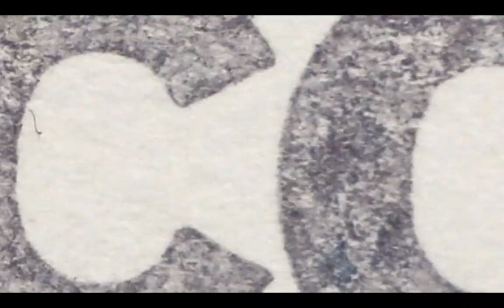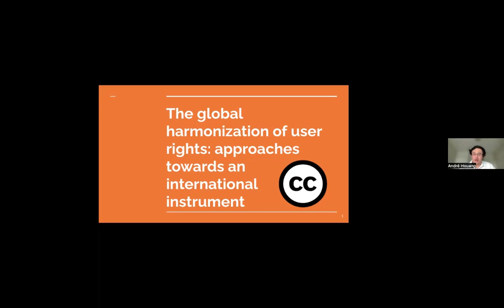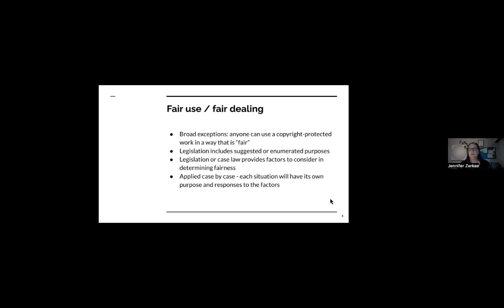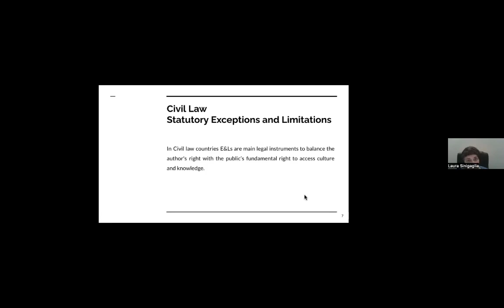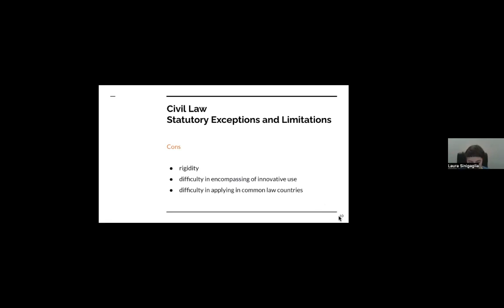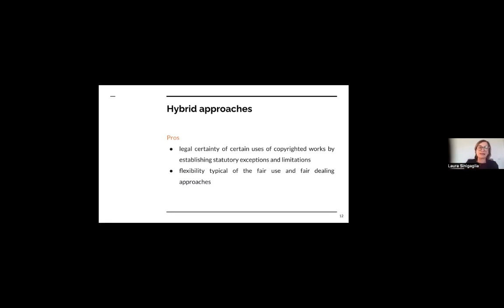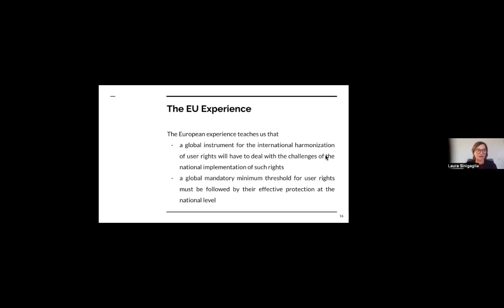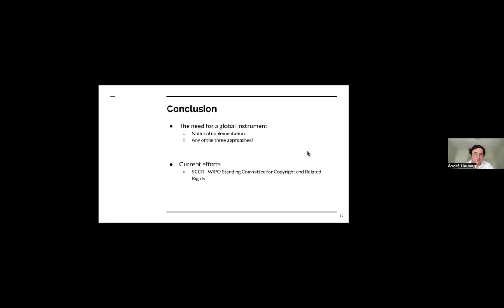CC Copyright Platform Webinar | Working Group on User Rights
Led by André Houang, the WG on User Rights was based on the idea that these rights are an integral part of the copyright system. As such, the WG focused on exchanging thoughts on how copyright can be reshaped to better balance the interests of authors and rights holders with the public interest, so as to allow for the full exercise of fundamental rights, such as freedom of expression and access to knowledge, culture and information. The main output of the WG are its position papers, in which it puts forward some ideas for a better copyright system. The WG´s 2021 position paper focused on different types of user rights, which could help balance the interests of rights holders and of users. The 2022 position paper approached the topic of an international instrument for the global harmonization of user rights, and you can watch the group’s webinar recording to hear more about it.